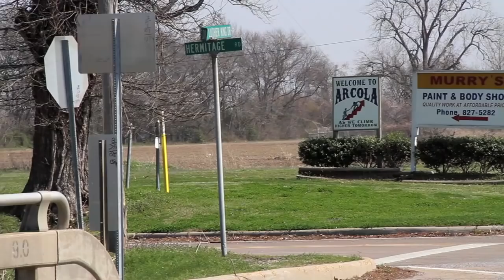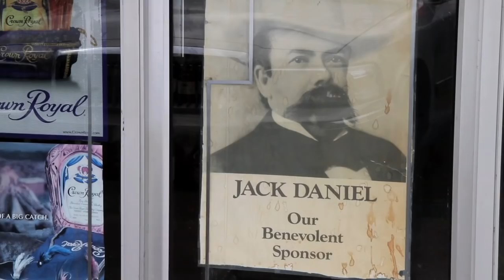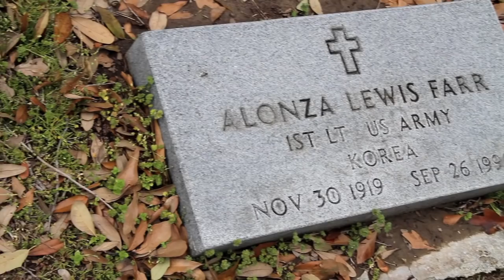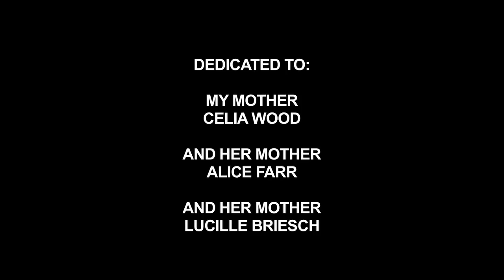GREENVILLE - SHORT DOCUMENTARY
Produced by Markwood Films.

A short documentary about the passing of time in small town Mississippi.